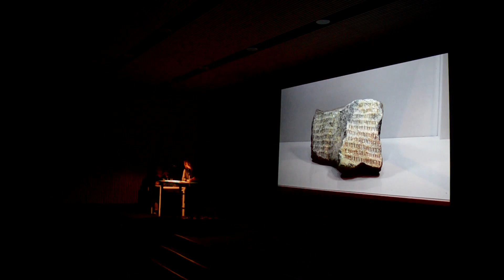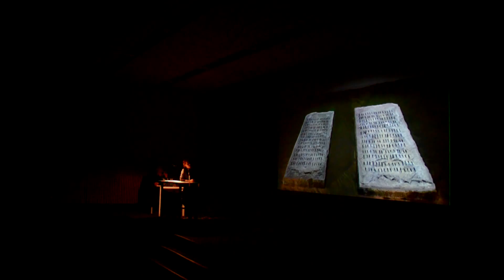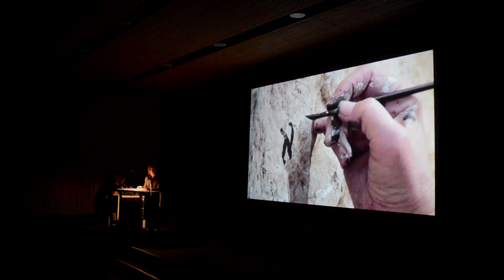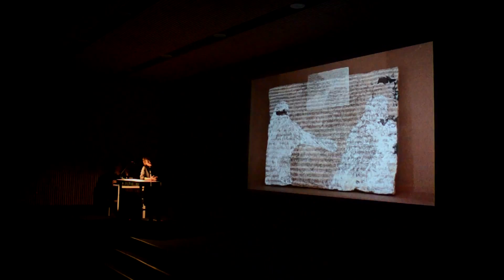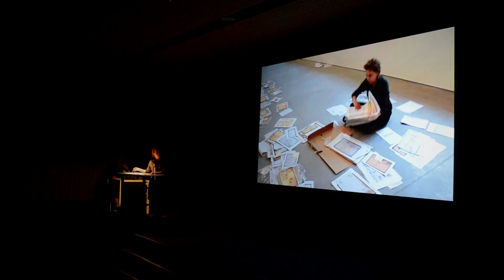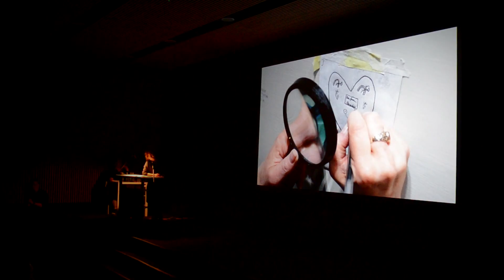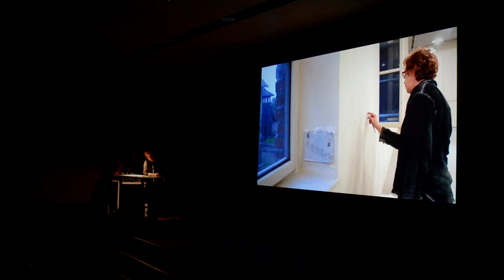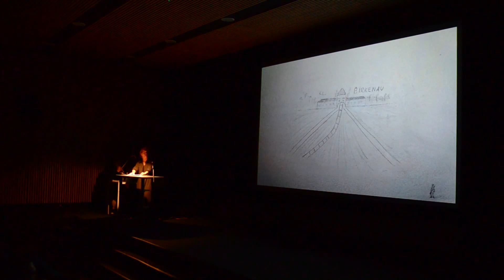Arena / Michal Rovner: wykład